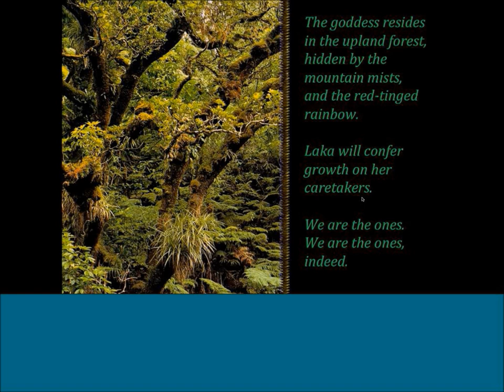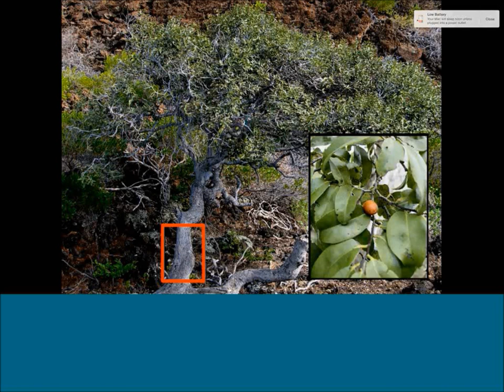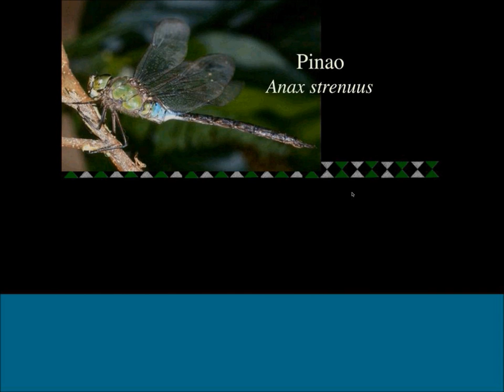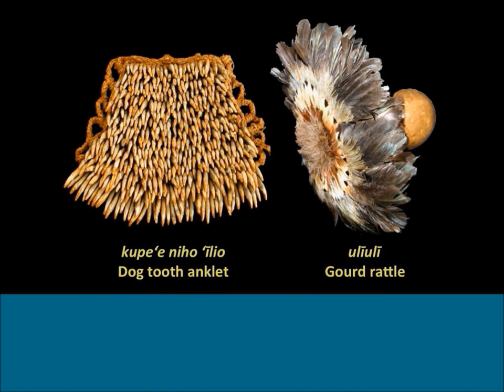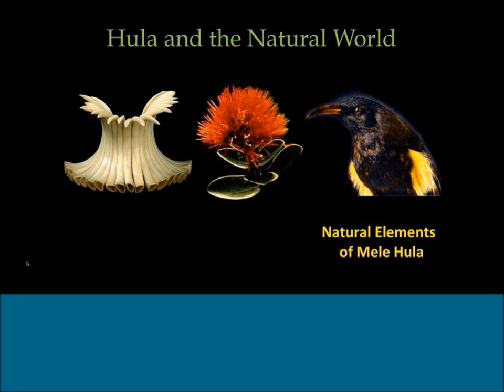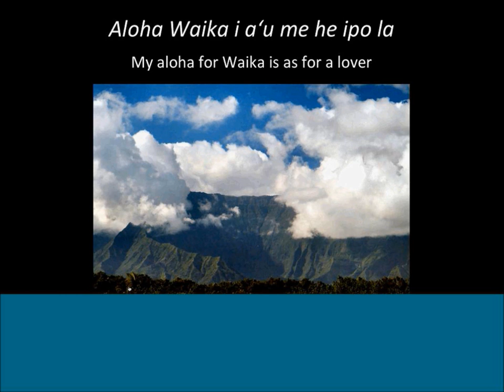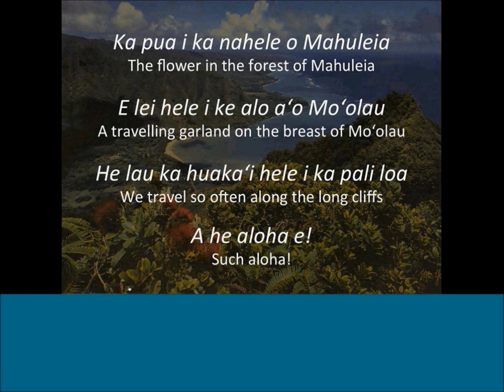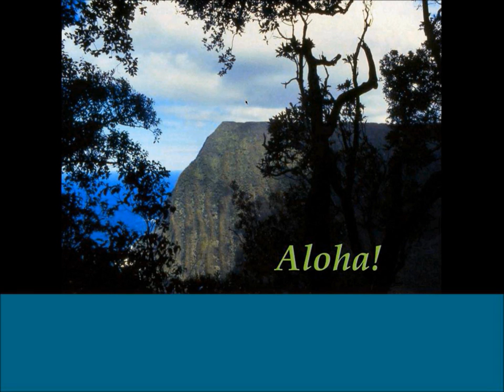Hula and the Natural World, Culture and Conservation series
Learn about Hula and the Natural World from the Conservancy's Senior Scientist and Cultural Advisor, Sam Ohu Gon. This is part of an ongoing Culture and Conservation Webinar series.